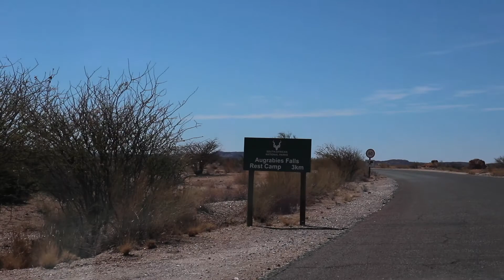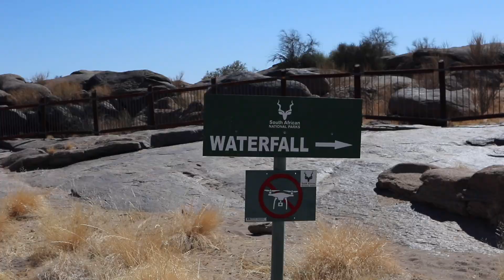CAMPING AT AUGRABIES FALLS NATIONAL PARK (It was rough!)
This is a getaway I will NEVER forget! Camping for the FIRST TIME at Augrabies Falls National Park in Upington was hilarious and really fun. I still can't believe we went camping in the wild ...

ABOUT